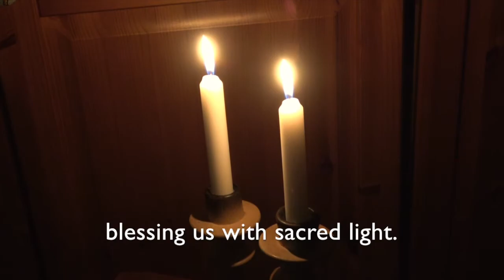Shabes Likht (Sabbath Light)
Music and lyrics by Yoel Engel (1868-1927)

One of the oldest Jewish customs is observing the Sabbath.  From sundown on Friday to sundown on Saturday, we let go of our busy week and rest.  In effect, we press the pause button.  The difficulties of the week aren’t forgotten, but we make a special space for family, friendship, joy and love.  By lighting the Sabbath candles, we celebrate the light and goodness of the world.  And when the Sabbath is over, we keep that flame burning in our hearts, the Sabbath candles lighting a path for us through the week to come, no matter what darkness we may meet.